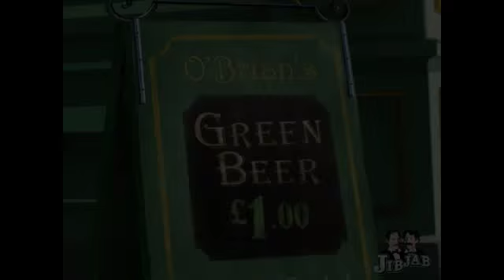Happy St. Patrick's Day from Blake!